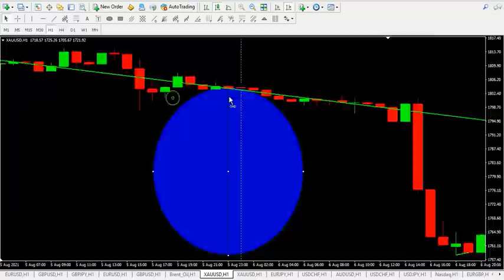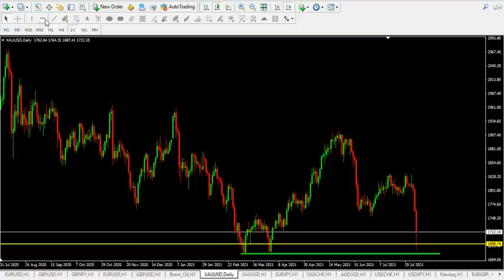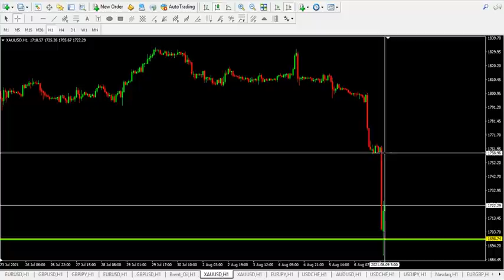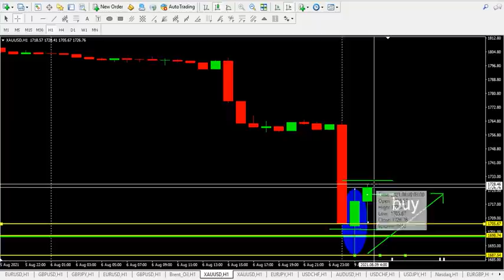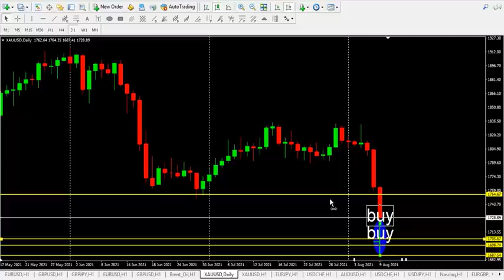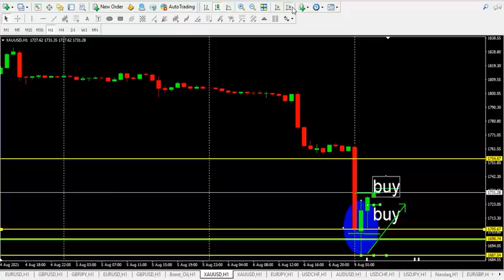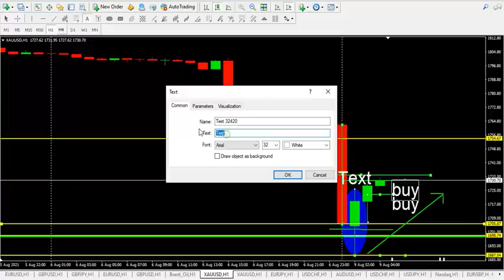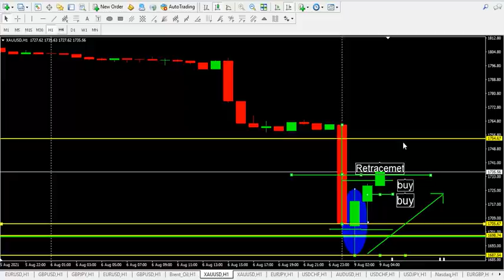Analisis XAU hari ini Senin 09 Agustus, Memanfaatkan Peluang Reversal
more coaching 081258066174